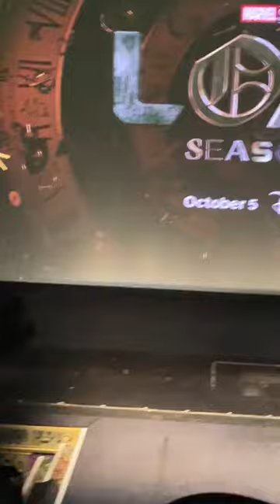Kevin Feige surprised the crowd at the LokiSeason2 launch event in Hollywood tonight.